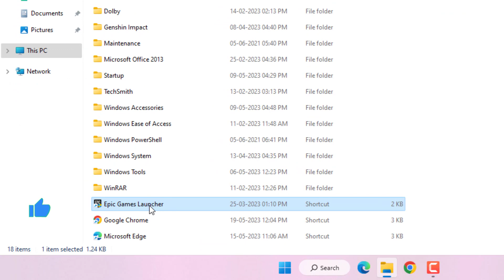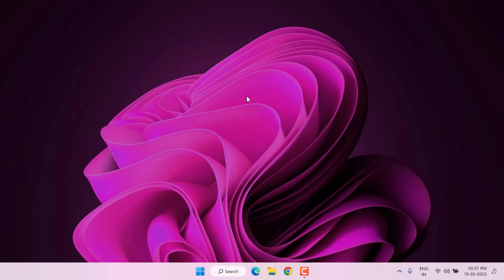How to Fix Self Update Failed Error Code SU-PQR1603 Epic Games Launcher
Fix Epic Games Launcher Error Self Update Failed Error Code SU-PQR1603